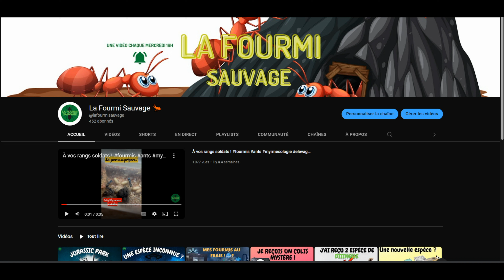CONNAISSEZ-VOUS cette espèce ? Une MACULATUS ASIATIQUE 🤔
Salut les amie(e)s ! J'espères que vous êtes au top !
Aujourd'hui et comme chaque mercredi, on se retrouve dans une nouvelle vidéo ! J'espère qu'elle va vous plaire.

Et de me donner de la force en mettant un gros like 👍 et un commentaire ✍️ Merci infiniment 💕

👉🏻 Mon matériel vidéo :
📱  Iphone 13
📹Objectif macro x24
⭐Stabilisateur DJI OSMO
⭐Led d'éclairage

😊 Musique utilisée :
Musique d'introduction :
Musique de fin :
- Nom de l’artiste : Team Astro
- Album : Hidden Treasure
- Titre de la piste :
1. Intersafe.
2. Daylight.